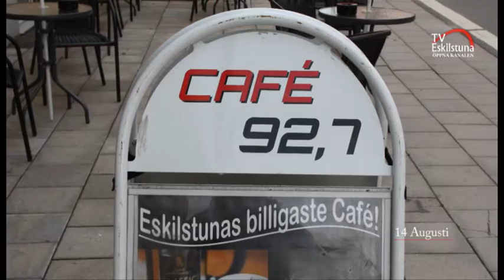Eskilstunanytt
Lokala nyheter och väder Onsdag 14 augusti